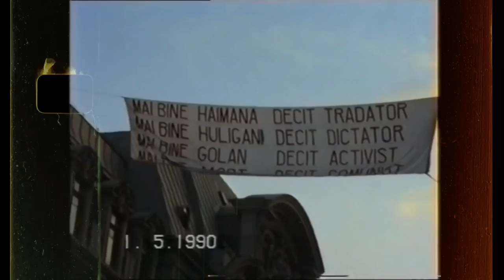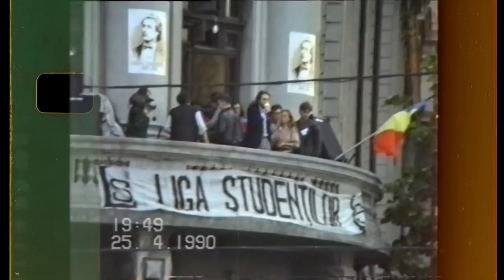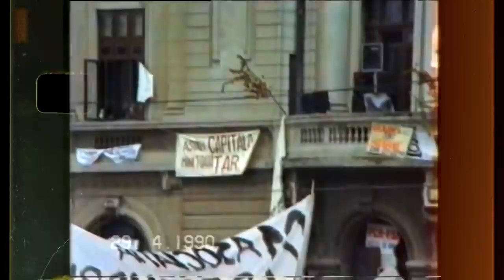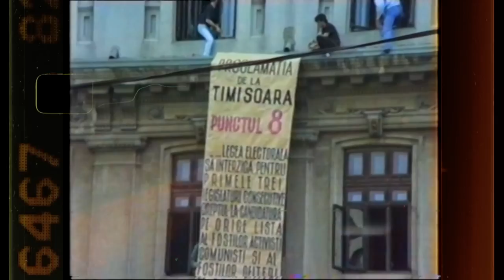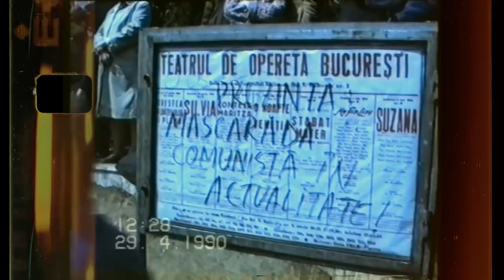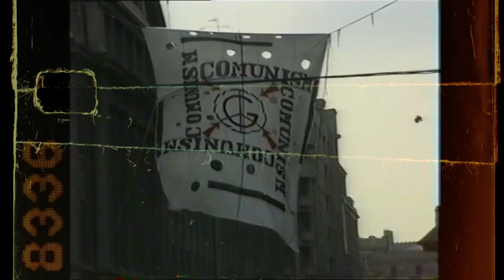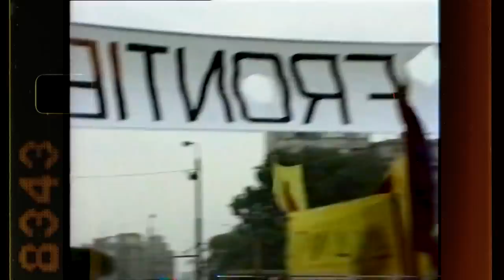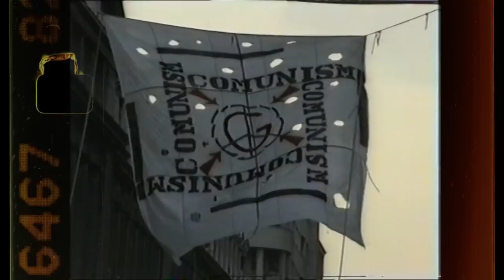Dosar România: Fenomenul Piața Universității – 33 de ani de la evenimente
Între 22 aprilie și 15 iunie 1990, Golaniada aduna mii de oameni în fiecare seară în Piața Universității din București.

Joi, 15 iunie, de la ora 21:00, la TVR1, la 33 de ani de la evenimente, Răzvan Butaru ne-a propus o ediţie specială Dosar România despre „Zona liberă de comunism”.